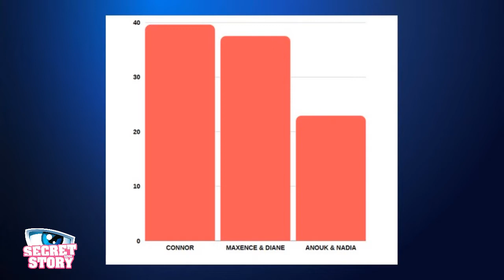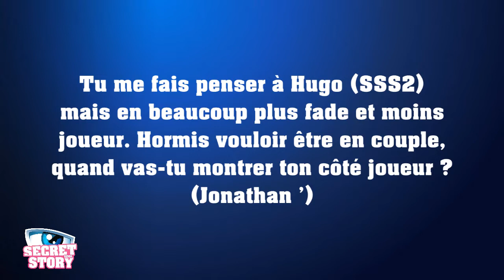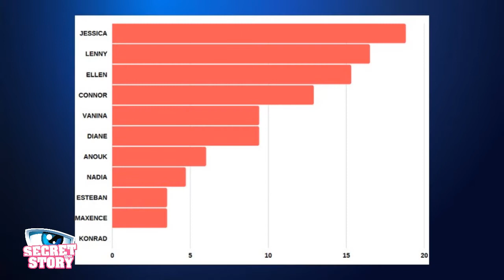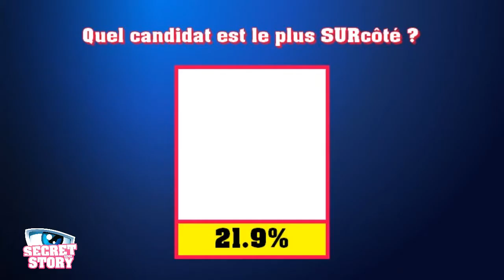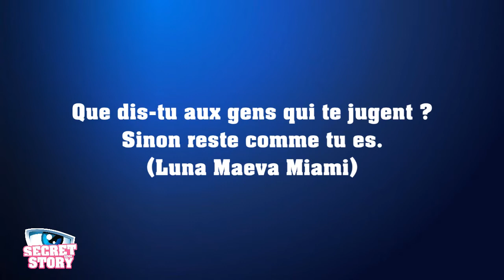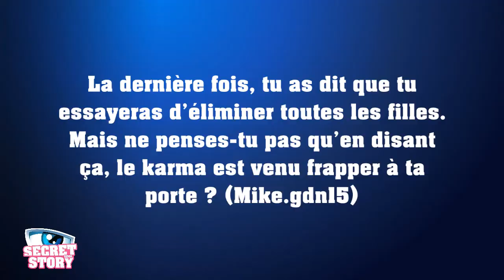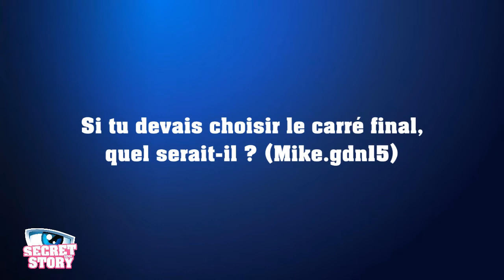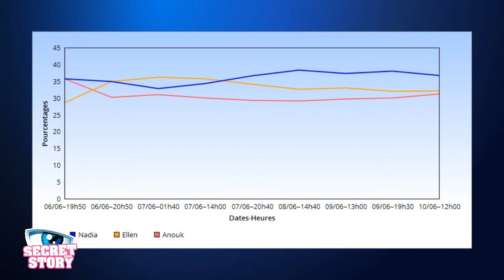👁 SECRET STORY SIMS 6 | PRIME 08 | Soirée du Public [Téléréalité SIMS 3]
◾️ La Voix ouvre les portes de sa demeure pour une sixième édition. Tous les habitants possèdent un secret. Leur objectif ? Le protéger et découvrir celui des autres. Mais attention, car la Voix a plus d'un tour dans son sac pour se jouer des habitants... Qui remportera cette saison ?!

👉 La Voix a sélectionné des questions du public piquantes, pertinentes et incisives. Vous allez aussi découvrir les résultats de plusieurs sondages sur les candidats. Sans oublier deux invités surprises, ainsi que des immunités et nominations en direct !

◽️ Sondage de Nomination : aucun

◽️ Questions fréquentes :
Je monte mes vidéos avec le logiciel Vegas ; les voix robotiques viennent de Oddcast, Acapela-Group, Voxygen ; il n'y a pas de date précise pour les prochaines vidéos ; je fais mes montages photos avec Photofiltre ; j'utilise "Nraas" pour avoir plus de 8 Sims ; j'utilise le code "buydebug on" pour mettre un faux public ; j'utilise le "pose player" pour les poses et "animation player".

◽️ Candidats & Créateurs : Azmara (The Mister Pikachu) ; Celeste (Carole D) ; Ellen (The Mister Pikachu) ; Estéban (Sky Archer) ; Francis (QueenKizanaOff) ; Konrad (ESC Thømås) ; Milo (SimsTV) ; Syonide (@MelanieLawrens_) ; Lenny, Bastien, Jessica, Oscar (Queen Kyle) ; Anouk, Maxence, Connor, Vanina (l'Iconique Maxence) -- Certains personnages cités ont été créés par plusieurs personnes, il s'agissait de leurs idées à la base que j'ai simplement validées. Si ton pseudo n'apparait pas ici, c'est que ton candidat n'a malheureusement pas été sélectionné.

◽️ Remerciements : @ChaiebBilel, @ConstanceRatch, @Fionapenta, @KJensOFF, @MelanieLawrens_, @off_louane, Alexiis, Alibaba03, Aliène msp, Alyaa, AntoBsims, Baptiste, Carole d, Cecegagh, Dridi ESC, Elodie549, ESC Thømås, EyakaAkoto, Flo extrême, Flogaga, Guibu31, HausProd, Isaac, Jalilblal, Jéjé la taupe, Jenifan1701, jjoan.yz, Jonathan’, Jonjon 98, JuliaBelle, Kameko la pastèque, Kapo, Keehviin, Kenza_bgn, Kenzo, Ketty, Kokoanelina, Ladouce,Lara Dupont, Lennyhr, Lex, LEXANDRA, Livah Queen, Looba, Loulou du 93, Lucas Garrido, Luna Maeva Miami and Tokyo the Cat, Mademoiselle Sims, Mae, Manon d’msp, MAON, Martin 1011, Michel REMANDA, Mike00831356, Natanael Rojas, Nathan, Nina, Noaahda, Noelie El Charida, NoToxiic, Nyle studio, PierreLeSeul, Playmo Tv, QueenKizanaOff / Stylishh Queen, Raphou, RsimsEfr, RyanYomenou, Sarah Marie, Sashaimvuxx, SimsTV, Sky Archer, SlenderFox, Steven fichot, TasPasBesoinDeSavoirMaisTuMeConnais, Tem Flo déssin, The, Misteur Pikachu, Théo Wait, Thom, Tid, Titouan72, Toto, Twirtuel, Tyla987, Un téléspectateur sauvage, Val, yanistalianoham trikiczulyxx, Yatoute, Yoyorib + les iconiques Kylito & Maxence + ceux qui regardent mais qui ne se sont pas inscrits !